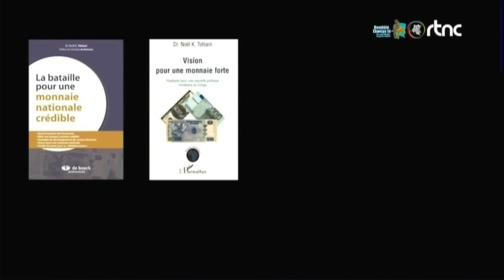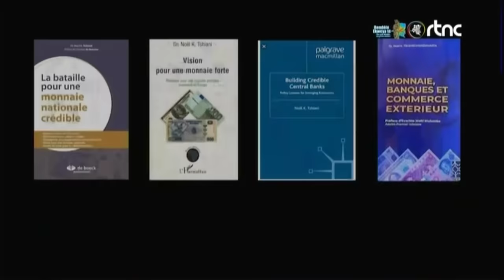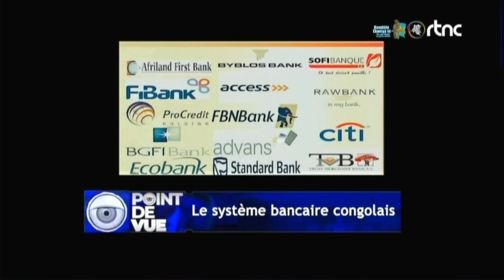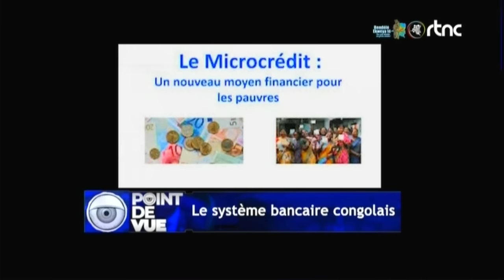🔴RDC - COUP D'ÉTAT DEJOUE À L'ŒUF, KAMERHE À L'ASSEMBLÉE NATIONALE DES RÉVÉLATIONS DE NOËL TSHIANI